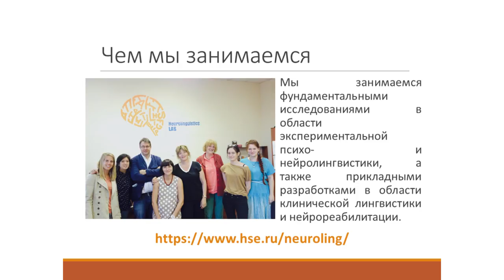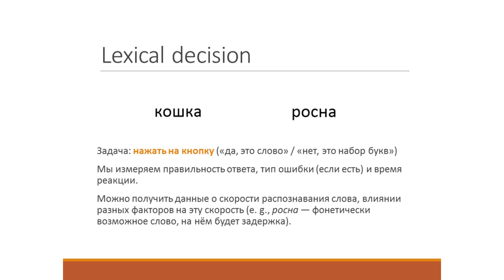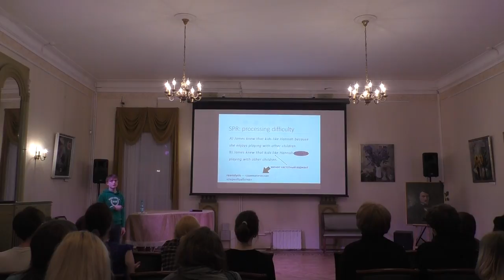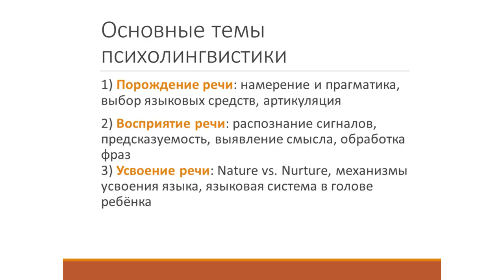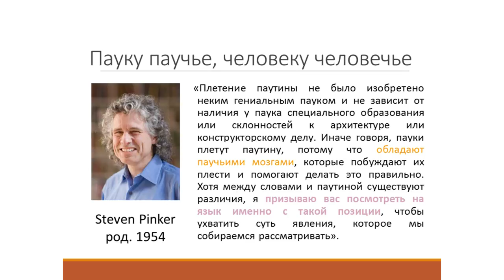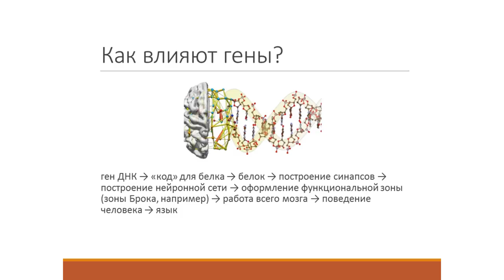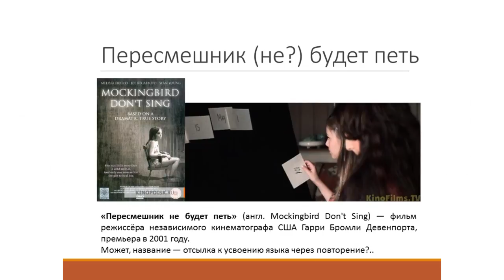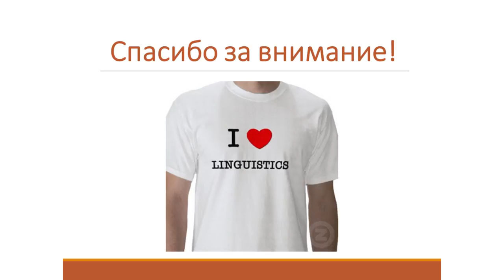Психолингвистика: очень краткое введение – Никита Змановский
Психолингвистика — область науки на стыке экспериментальной психологии и языкознания. Связаны ли язык и мышление, где в памяти хранятся разные слова, что происходит в психике, когда мы читаем тексты, почему дети так быстро усваивают язык, как язык сформировался в результате эволюции человека — на эти и многие другие вопросы попытается ответить стажёр-исследователь лаборатории нейролингвистики НИУ ВШЭ Никита Змановский